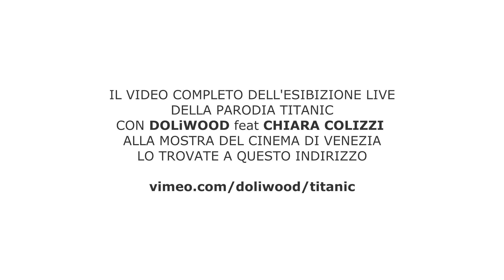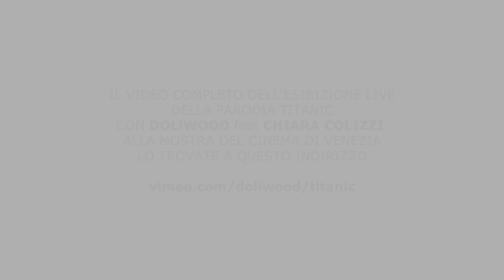Parodia del Titanic dal vivo con Chiara Colizzi alla Mostra del Cinema di Venezia HD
Grazie a tutti i video dei presenti in sala siamo riusciti a rimontare l'esibizione da varie angolature, ma soprattutto a mostrarvi il backstage negli sgabuzzini dell'Hotel Excelsior del Lido di Venezia in cui Chiara Colizzi ha di fatto stravolto la sua parte originale del Titanic incastrandosi magistralmente sulla nostra parodia di DiCaprio scritta da Giorgio Brugnone alias Ciano Secondo Doliwood

Nella trasposizione dall'originale Titanic Leonardo DiCaprio diventa Ciano e Kate Winslet diventa Chiara.
Nella storia ideata da Roberta Bertola Livieri Ciano è il Weddin Planner di Chiara che vuole a tutti i costi sposarsi di gran lusso all'Excelsior di Venezia.
Mentre Chiara è preoccupata di dare massima mostra della sua opulenza ed aspetto fisico, Ciano cerca di ridimensionare il budget delle nozze che sembra far acqua da tutte le parti, ma i due finiranno per litigare.
Grazie all'irriverente DOLiWOOD ed alla grandissima professionalità di Chiara Colizzi siamo riusciti a quattro mani ad inscenare LA TRAGEDIA NELLA TRAGEDIA DEL TITANIC.

Questa sicuramente è arte, ma per noi ancor più è vera e propria MAGIA.

Ringraziamo Massimo Veronese per aver reso possibile l'impensabile e Angelo Zanellato della Polesine Film Commission per aver ospitato l'evento nella sala della Regione del Veneto alla Mostra del Cinema Venezia e l'agenzia di comunicazione Smart Mix per l'instancabile supporto alle nostre gesta